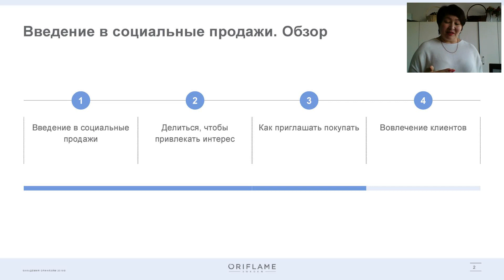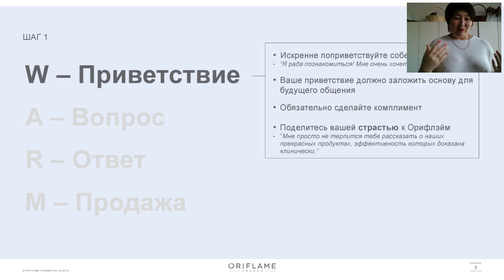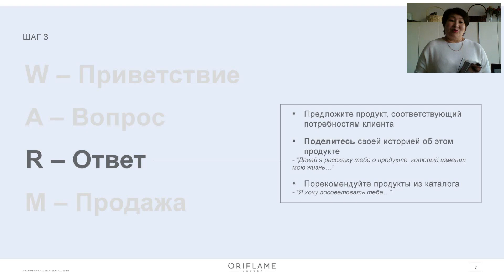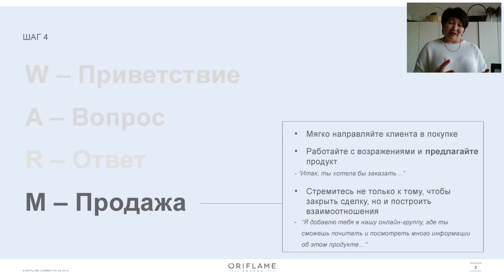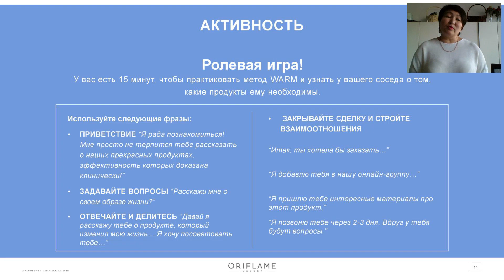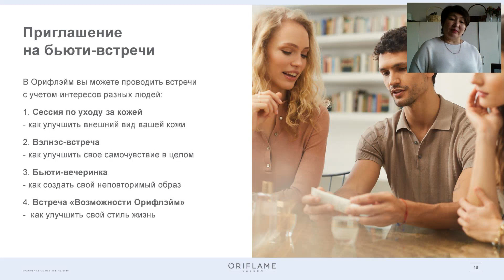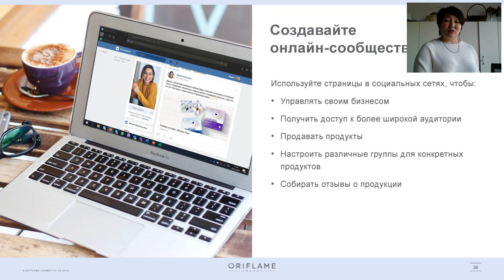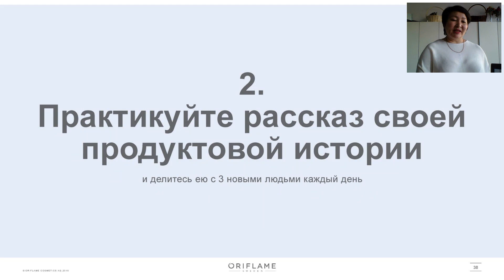Треинг "Социальные продажи" Часть 2